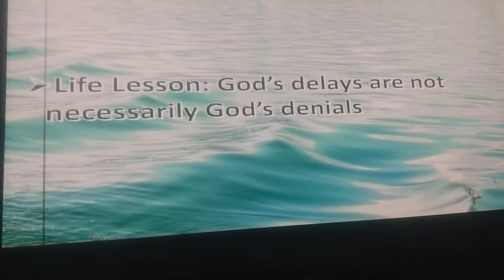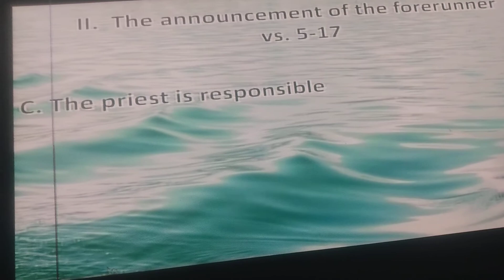Christmas celebration of truth